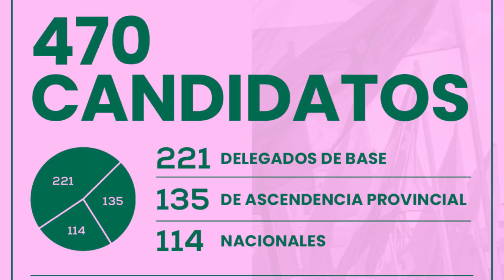Más de 3 razones por las que debería ir a votar el próximo 26 de marzo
El próximo 26 de marzo se desarrollarán las elecciones nacionales de candidatos a diputados de la Asamblea Nacional del Poder Popular. Ya sea usted un joven que vote por primera vez, o un anciano que lo haya hecho muchas veces, incluso en diferentes sistemas, ¿ha pensado ya en los argumentos para ir a votar esta vez?